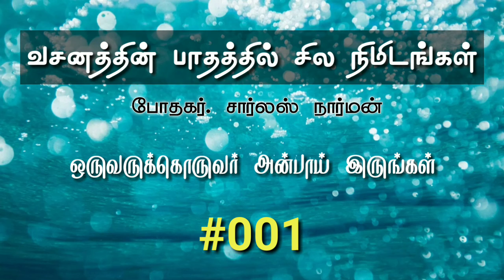ஒருவருக்கொருவர் அன்பாய் இருங்கள் |வசனத்தின் பாதத்தில் சில நிமிடங்கள் - #001 | Charles Narman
வசனத்தின் பாதத்தில் சில நிமிடங்கள்